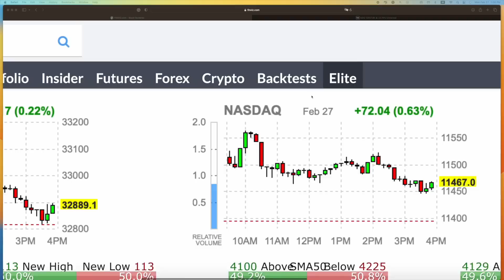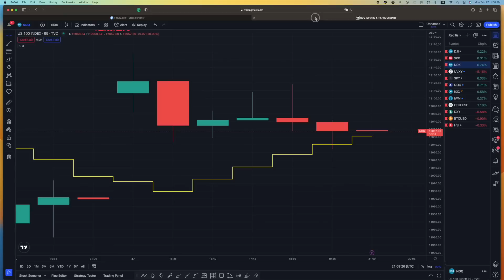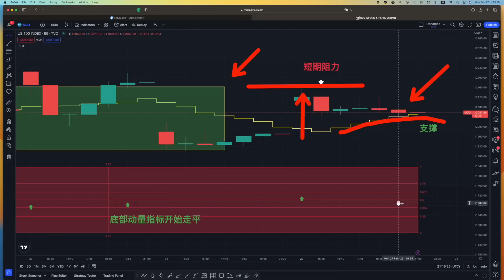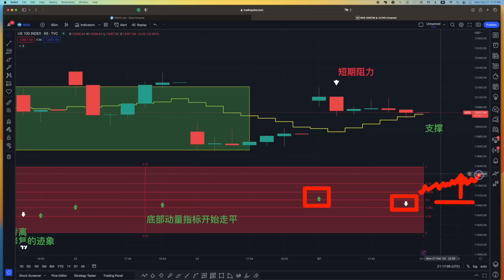跳口高开 是福是祸 明天美股怎么走 鲨鱼工作室公共视频，分析今天的美股走势，判断明天的美股走势。 短期技术指标分析，小时级别的预测分享。会员视频和俱乐部视频有更加深刻的分析和预判。个股的交流以及交易。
跳口高开 是福是祸 明天美股怎么走 分析美股技术走势 预测明天美股走势 。鲨鱼工作室的公共视频！